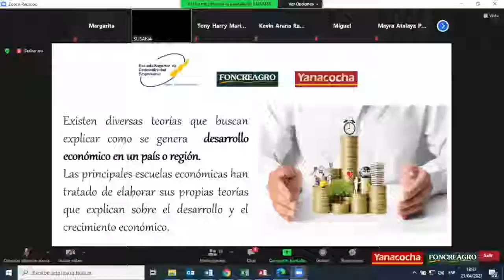Así generamos bienestar en las familias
Durante los primeros 6 meses del año, hemos continuado trabajando con jóvenes líderes, brindándoles todas las herramientas que necesitan para realizar acciones que contribuyan al desarrollo de Cajamarca. Conoce más sobre estas actividades en este video.